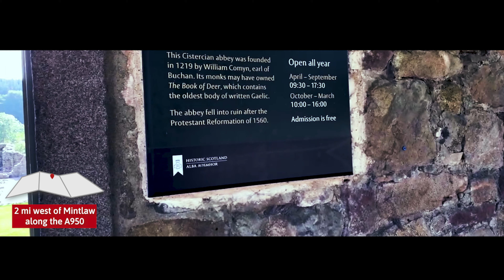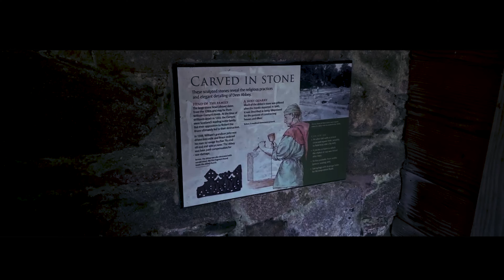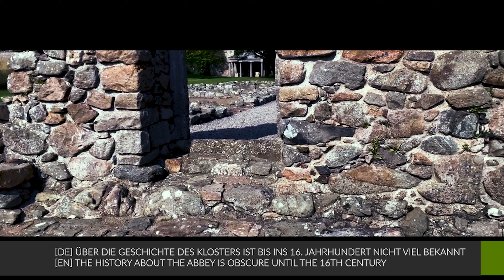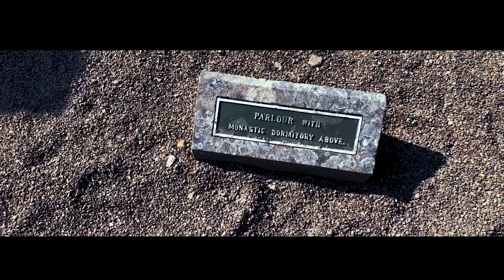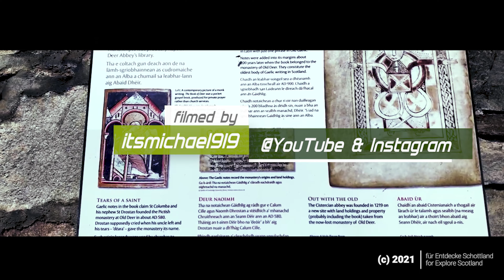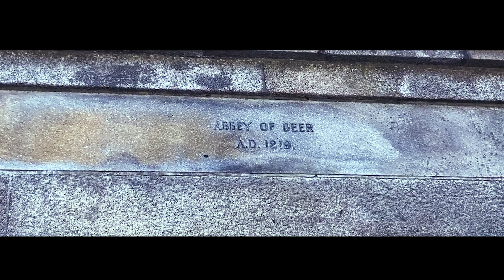Schottland entdecken│Deer Abbey ⛪, Mintlaw, Aberdeenshire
[DE] Das Kloster wurde 1219 durch ein Patronat von William Comyn und seine Frau erbaut. Es wurde als Ableger der Kinloss Abtei gegründet. Es war ein Zisterzienser Kloster. Über die Geschichte des Kloster nach Gründung bis ins 16. Jahrhundert ist nicht viel bekannt. Im Jahr 1587 wurde das Kloster verweltlicht und als Lordschaft für Robert Keith II. als Kommandanten aufgestellt. Als dann Lord Pitfour die Ländereien aufkaufte ging das Kloster mit in seinen Besitz über. Sein Sohn, der 3. Laird baute eine 5 m hohe Mauer, welche das Kloster umschloss und benutzte es von da an als Obstgarten. Dabei gefundene Gräber blieben aber unangetastet. Im Jahr 1851 lies dessen Enkel, der 5. Laird, das Kloster nieder reißen und benutzte die Steine um ein Mausoleum für seine mit 21 Jahren verstorbene Tochter zu errichten.  Neben seiner Tochter wurde nur noch seine Schwiegermutter dort beerdigt. Das Mausoleum wurde in den 1930ern zerstört als es der römisch-katholischen Kirche übereignet wurde.

[EN] The abbey was build in 1219 A.D. with the patronage of William Comyn and his wife. It was found as daughter of the Kinloss Abbey, a Cistercian order. The history of the abbey is obscure until the 16th century. The abbey was turned into secular lordship for the Commandator Robert Keith II. in 1587. The abbey was included in the lands obtained by Lord Pitfour, becoming a part of the Pitfour Estate, in 1766. His son, the 3rd laird, built a 16 ft high enclosing wall in 1809 and used the grounds as an orchard. Graves discovered on the ground left been untouched. The 5th laird left the ground cleared and used the stones to built a mausoleum for his daughter, which died at age of 21  in 1851. The only other person buried there was his mother-in-law. The mausoleum has been destroyed in the 1930's after being transferred to the Roman Catholic Church.

[DE] Meine Filmausrüstung:
- iPhone XS
- Canon EOS 70D mit .
- »»» Canon EF-S 18-55mm ƒ/3.5-5.6 IS STM &
- »»» Canon EF-S 50-250mm ƒ/4-5.6 IS STM
- K&F 62" Stativ mit Kugelkopf und Schnellverschluss

[EN] my filming gear:
- iPhone XS
- Canon EOS 70D with
- K&F 62" tripod with ball head and quick release